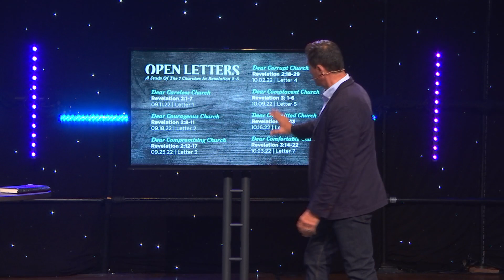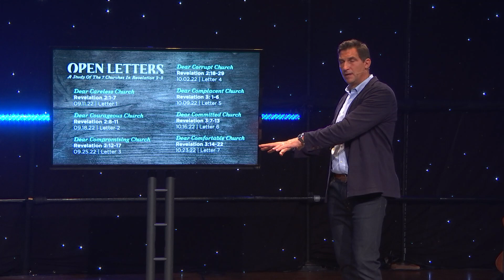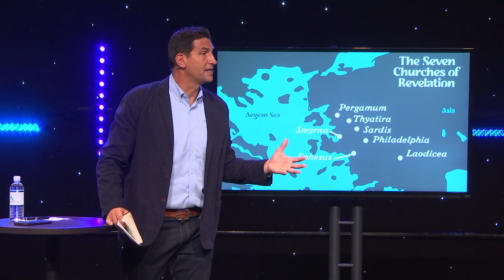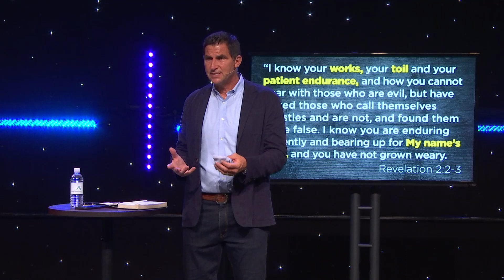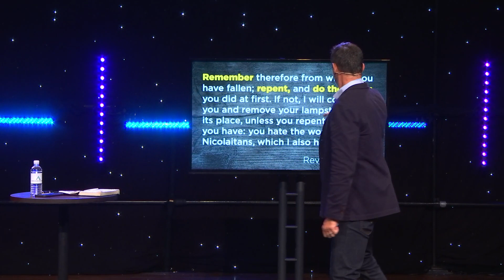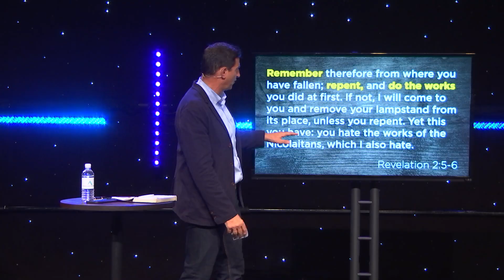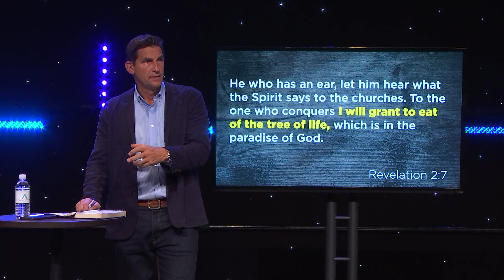Open Letters | Dear Careless Church | Ron Zappia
An open letter is written with the intent to bring attention to a specific issue and be read by a wide audience. The 7 open letters written in the book of Revelation are a plea for churches to change their attitudes and actions; and these letters aren’t just written to the 7 churches in their day, but they contain instructions for us as well. This week, we’re looking at a a letter that warns us against becoming a Careless Church.

This message was originally preached at Highpoint Church on Sunday, August 21, 2022.
Message title: Dear Careless Church
Passage: Revelation 2:1-7
Series: Open Letters